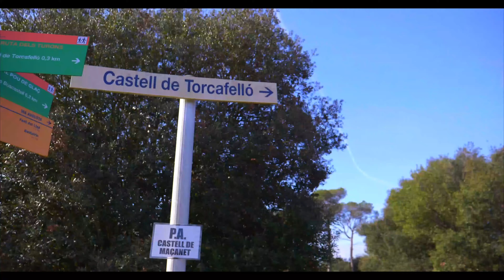Ruta al Castillo de Torcafelló | Massanet de la Selva | Rutas por Cataluña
El castillo de Torcafaló, o de Torcafelló, o de Torcafeló, es un castillo situado en el municipio de Massanet de la Selva, construido alrededor del año 1080, documentado desde el 1106, y que funcionó entre los siglos xi y xiii.

El conjunto monumental actual está compuesto por la capilla de San Jorge, del siglo xv (fortificada en el siglo xix cuando fue convertida en torre de telegrafía óptica) y los restos del castillo medieval de Torcafaló.

El cercado de murallas, cierra una superficie de unos 18 metros de ancho por 25,5 metros de largo. El muro, ligeramente ataludado, tiene un grosor de 1 metro. Un foso recorre todo el exterior, con una anchura de 2,5 metros, a partir del cual hay un segundo muro que rodea toda la antigua muralla. Actualmente se puede ver la capilla, dedicada a San Jorge, y restos del muro y del foso.